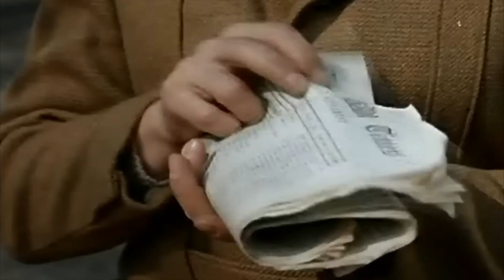COPACETIC SOUL - I DONT WANNA BE WITHOUT YOU